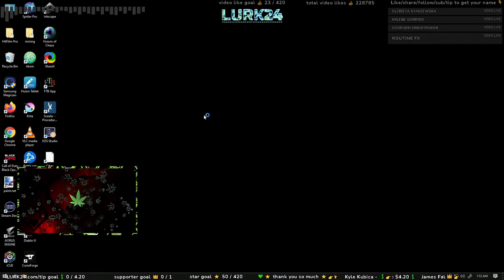Sky Factory 4.2.0 (modded minecraft)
10 hours of Modded Minecraft
Modpack: Sky Factory 4.2.0